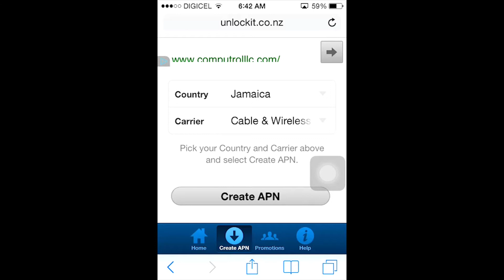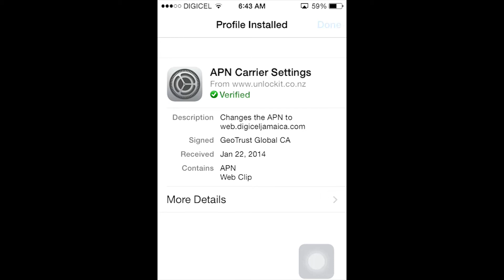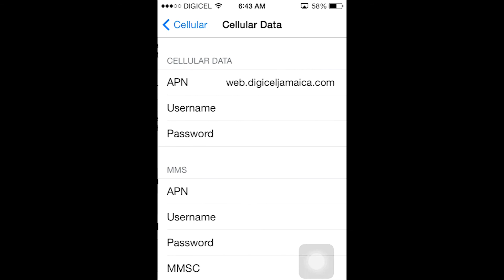Configure iPhone APN even when locked or feature is hidden.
This video shows how users may easily configure the APN settings on their IOS devices (iPhone, iPad, iPod Touch).
The easiest most convenient way to get it done even while your APN settings are hidden.

HELP IMPROVE OUR CHANNEL!